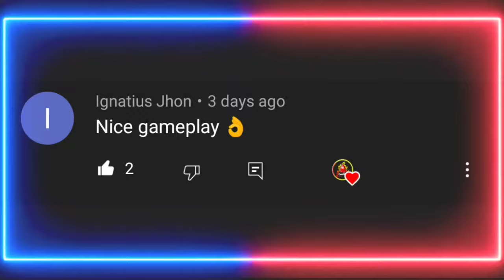MrxHindiGaming Good🔥| Bgmi Gameplay Hindi |Pubg Mobile|Oneplus,9R,9,8T,7T,,7,6T,8,N105G,N100,Nord,5T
- Oneplus,9R,9,8T,7T,,7,6T,8,N105G,N100,Nord,5T,NeverSettle
SAMSUNGA3,A5,A6,A7,J2,J5,J7,S5,S6,S7,59,A10,A20,A30,A50,A70

Dynamo bgmi gameplay
Bgmi gameplay mortal
Bgmi gameplay live
Bgmi gameplay tips and tricks
Bgmi gameplay techno gamerz
Bgmi gameplay scout
Mortal Gameplay bgmi
Scout Gameplay bgmi
Bgmi gameplay today
Bgmi update gameplay today
CaseTern Gameplay bgmi
Pro gamer Hindi
crazy x gamer pubg mobile
Hacker Pubg Gameplay
Hindi gameplay
Bgmi game play
Bgmi new game play

HERE ARE SOME TAGS THAT YOU CAN IGONE; -

Some more Extra Searches : Igonre It🔥

Bgmi Gameplay kaise improve kare
Bgmi gameplay kaise kare
Bgmi gameplay kaise sudhare
Bgmi game play kaise khele
Bgmi gameplay kaise banaye
Bgmi tdm Gameplay kaise khele
Bgmi gameplay record kaise kare
Bgmi pro Gameplays kaise khele
Bgmi gameplay video kaise banaye
Bgmi tdm Gameplay kaise kare
Bgmi gameplay world record
Bgmi gameplay video new
Bgmi gameplay voice over
Bgmi gameplay video editing
Bgmi gameplay Commentary
Bgmi gameplay funny commentary
Bgmi gameplay hindi commentary
Bgmi gameplay with voice
Bgmi hindi voice Gameplay
Bgmi gameplay solso vs squad
Bgmi gameplay sniper
Bgmi gameplay duo
Bgmi gameplay description
Bgmi gameplay kills
Bgmi gameplay karakin
Gaming Channel kaise grow kare
Gaming Channel kaise kholen
Gaming Channel kaise banaye mobile se
Gaming Channel kaise banaye youtube par
How to grow bgmi gaming channel
How to grow bgmi channel
How to grow bgmi YouTube channel
How to grow bgmi Gameplay channel
How to grow your bgmi channel
How to grow in bgmi
Bgmi video gameplay
Bgmi funny video kaise banaye
Bgmi funny video kaise banaen
Bgmi lobby video edit kaise kare
Bgmi me Hindi voice change kaise kare
Bgmi awm Gameplay
Bgmi awm skin
Bgmi awm headsh
Bgmi new Gameplay
Bgmi gameplay live now!